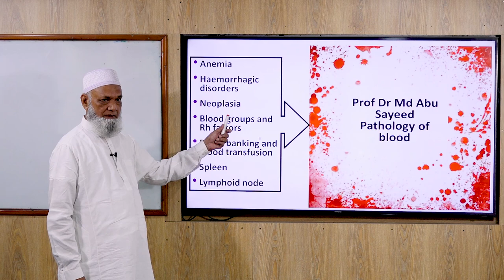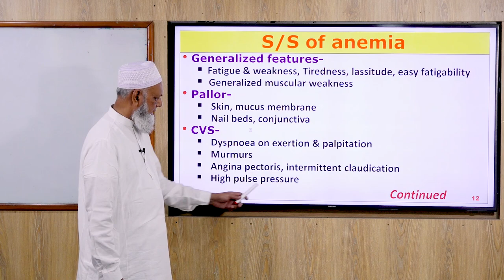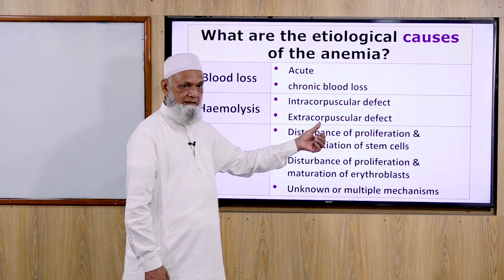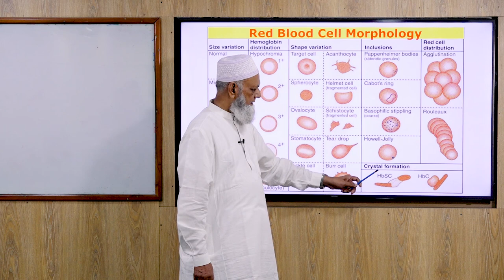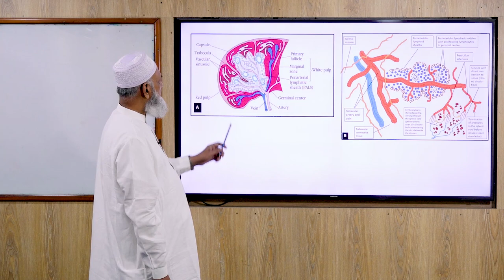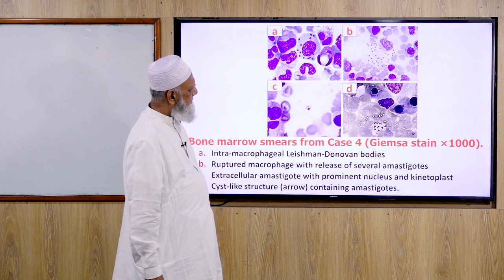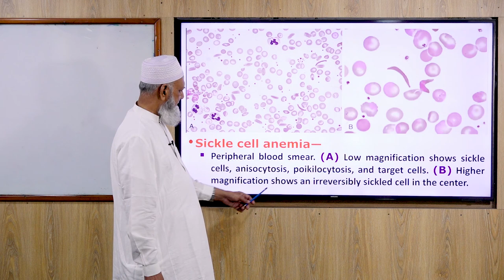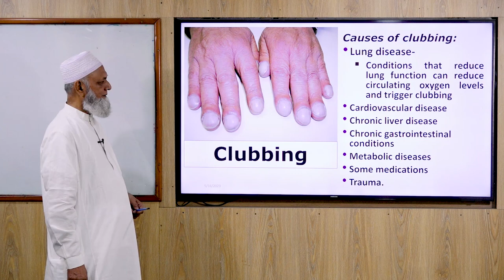Introduction of anemia II Abu Sayeed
Introduction of anemia II  Abu Sayeed II Prof. Md. Abu Sayeed II Professor Sayeed's pathology Lecture.